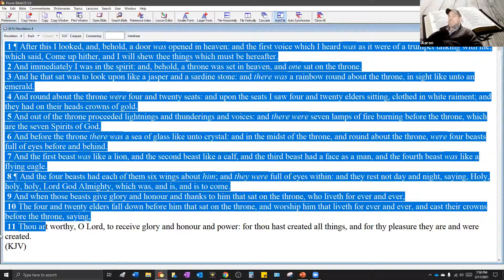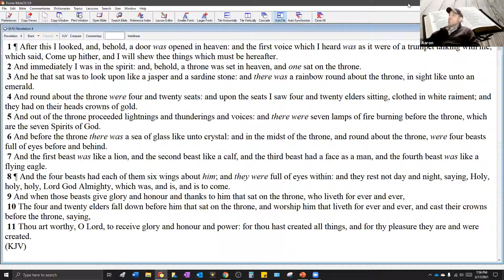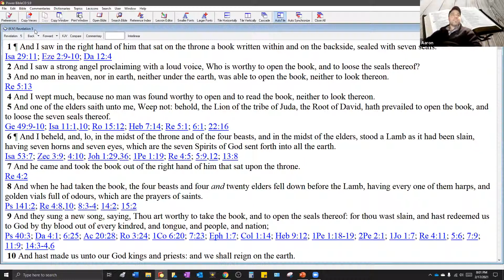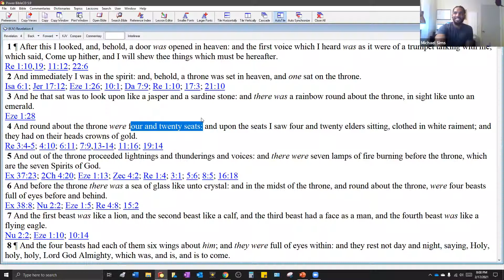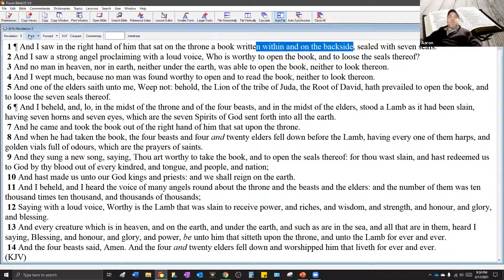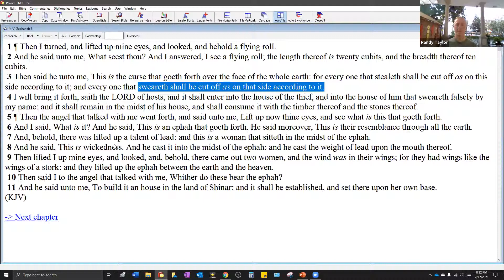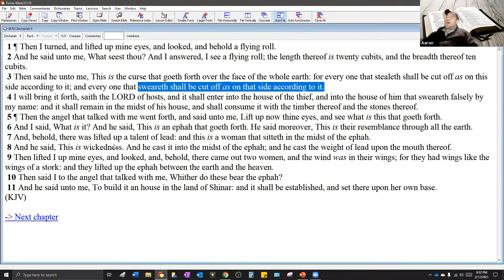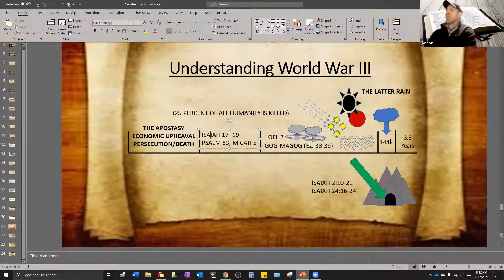End Times Study: Part 14: Understanding the Laodecean Church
The Revelation: Every Eye Will See Him is a complete commentary on the Book of Revelation, predicated on the 7th Trumpet view of the rapture. This chapter lays out the major premise of the book, examining Matthew 24 and Luke 17 as necessitating that the Abomination of Desolation, the Jews fleeing Jerusalem, the Lord's Appearing, and the Rapture, all occur in the same day.  This book can be purchased at Amazon

For anyone interested in the PowerBible Software that I use, it can be purchased here for just $7.00.

Aaron Matthew Fochtman